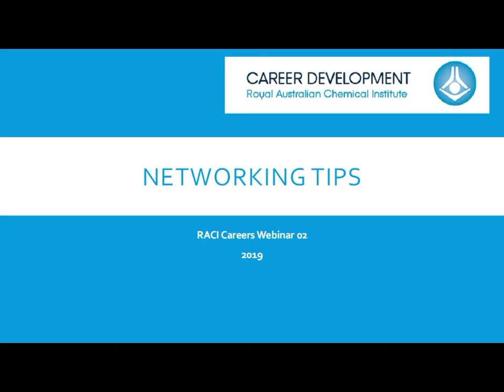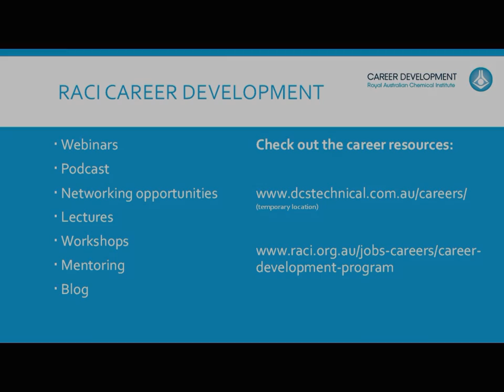RACI Careers Webinar 02 - Networking Tips (2019)